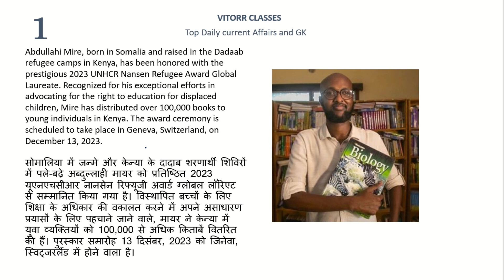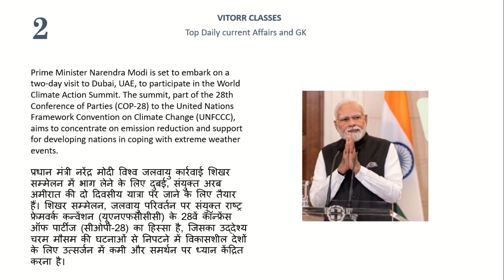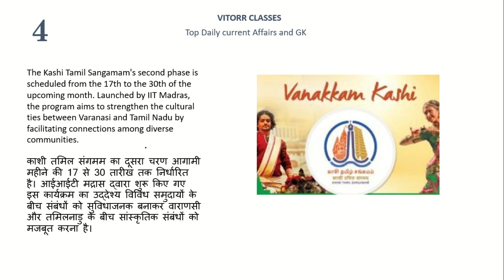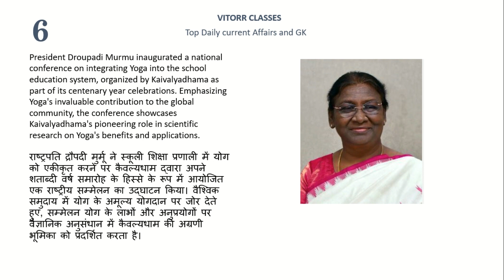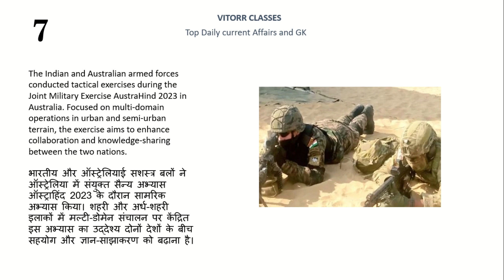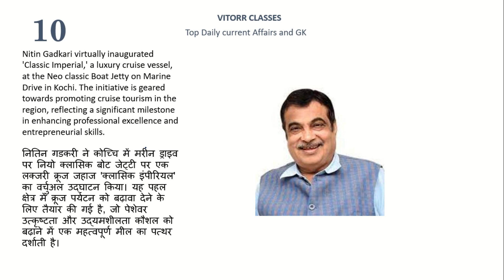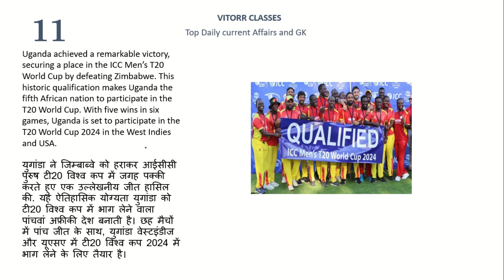29th November 2023 Current Affairs